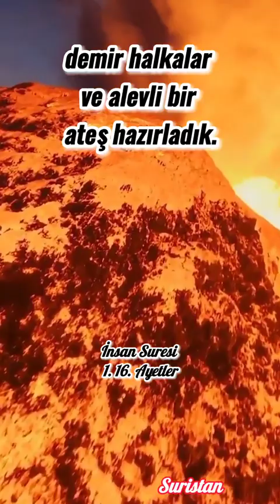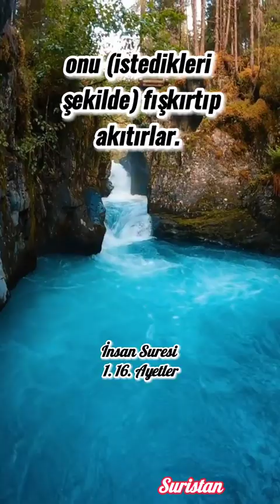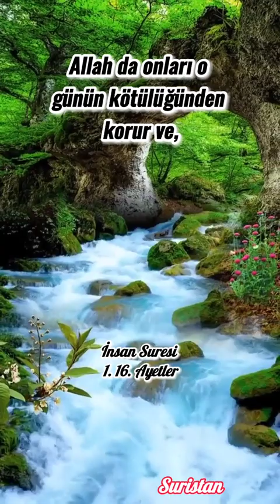Allah hakkımızda hayırlı olanı nasip etsin inşallah